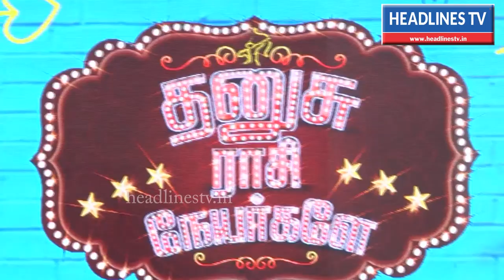harishkalyan | audio launch dhanusurasi movie | தனசு ராசி நேயர்களே ஆடியோ லான்ச்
audio launch dhanusurasi movie | தனசு ராசி நேயர்களே ஆடியோ லான்ச்